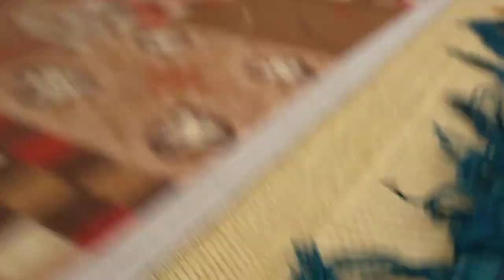8 October 2023